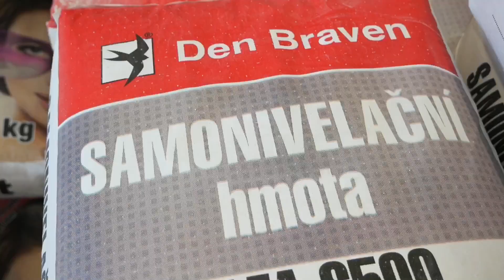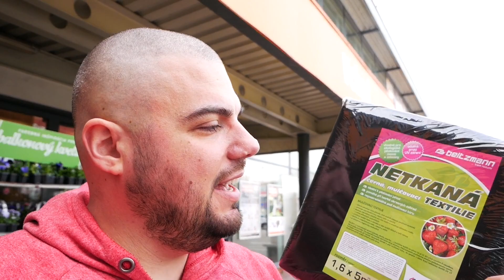OBI deň #1327/2019 | DENNÉ VLOGY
❀ Odpovede na najčastejšie otázky:
- Adresa na poštové zásielky - slúži iba na listy !
   Kvietkovci
   Post Box 50
   Dunajská Streda
   929 01